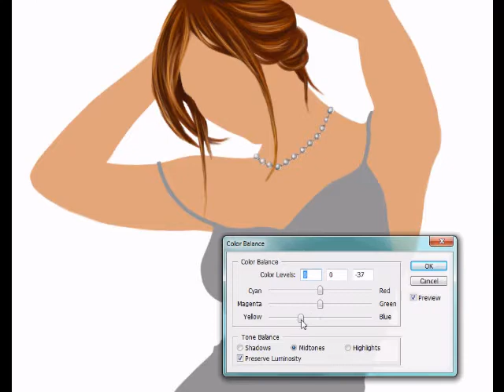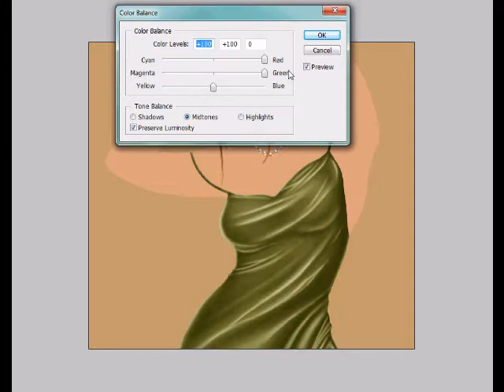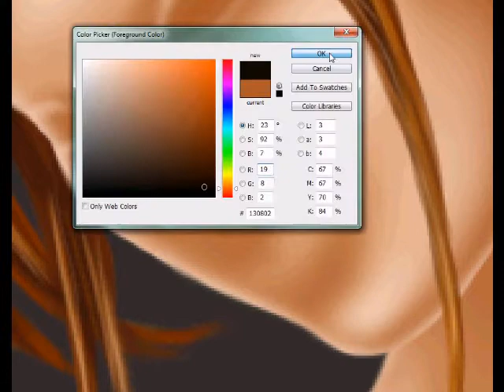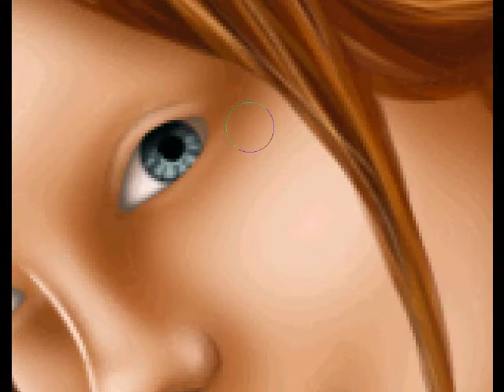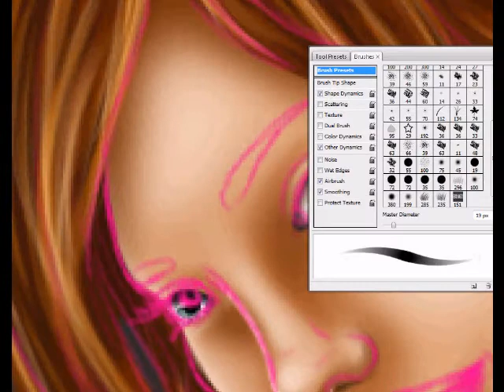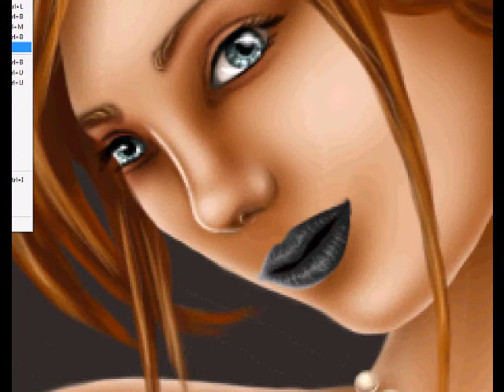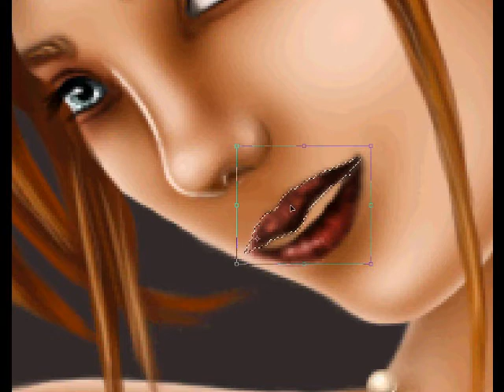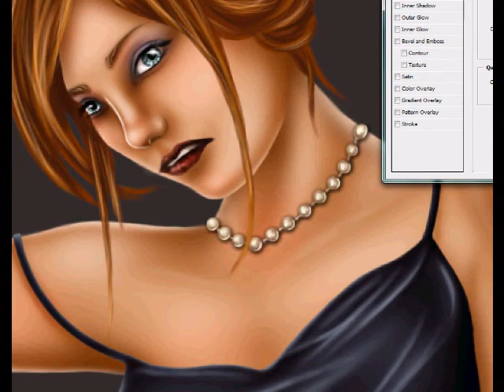Dress to Kill Speedpaint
Elapsed time: about 1.5 hours